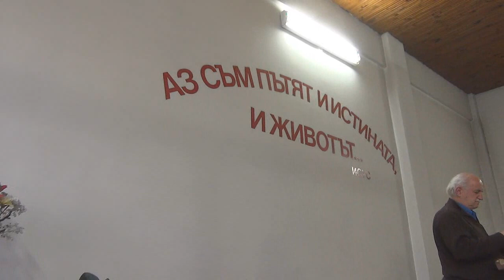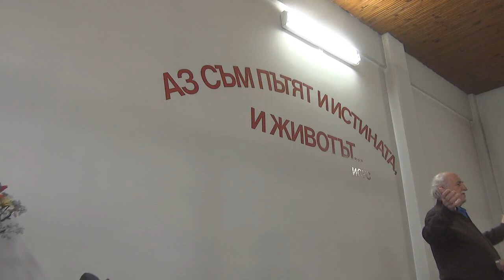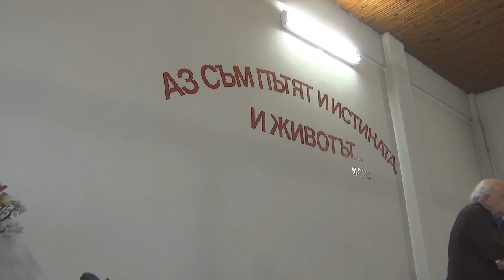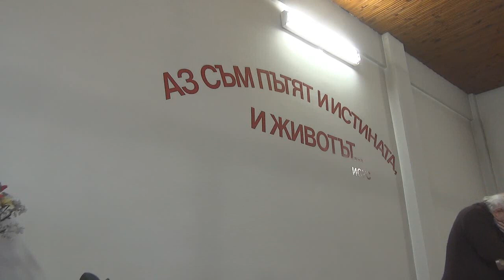2015.04.14: Марк 16